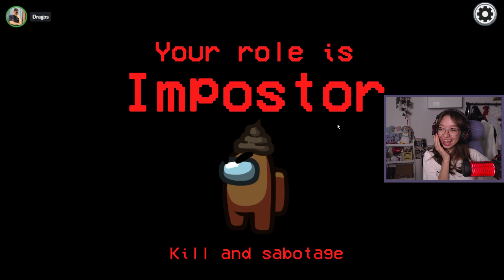AU TROLLAT TOT MECIUL..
🔴LIVE in fiecare zi de la 18 AICI PE CANAL

Multumesc pentru vizionare si va doresc o zi minunata ^^